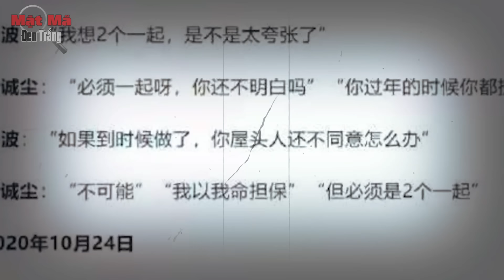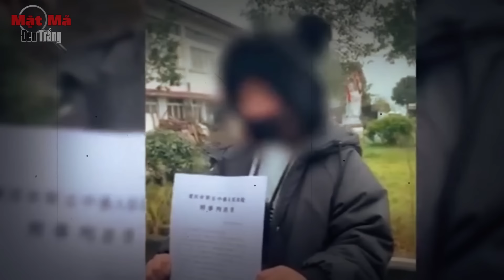Kỳ án Trung Quốc: Người cha muốn cưới vợ hai - Màn kịch đoạt giải "Oscar" bị lật tẩy